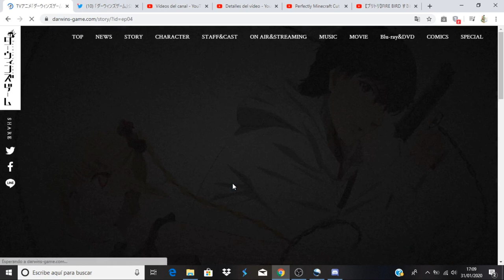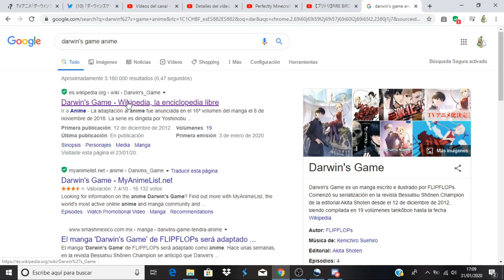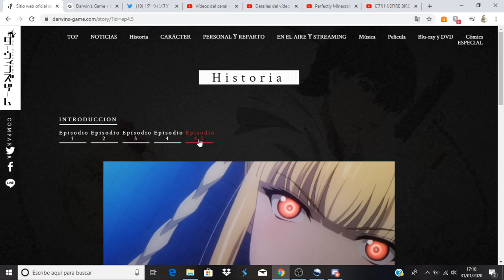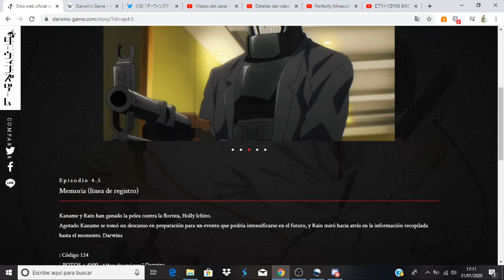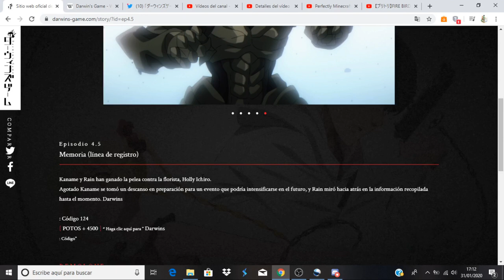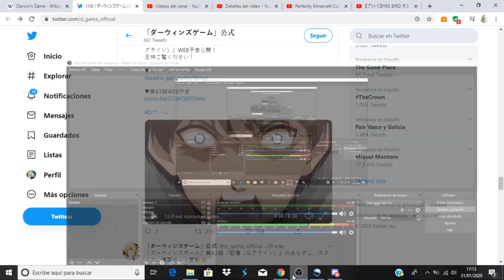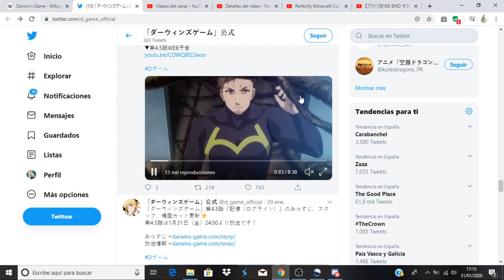Darwin's Game comentando avance del capítulo 4.5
Anime Opening and Ending: Darwin's Game